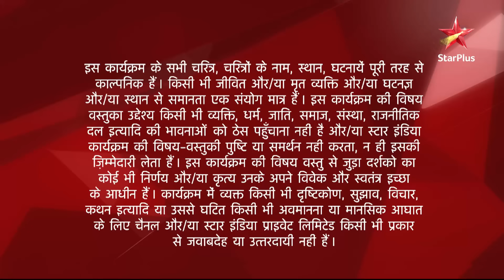Diya Aur Baati Hum | दीया और बाती हम | Hanuman gali mein mani Teej!